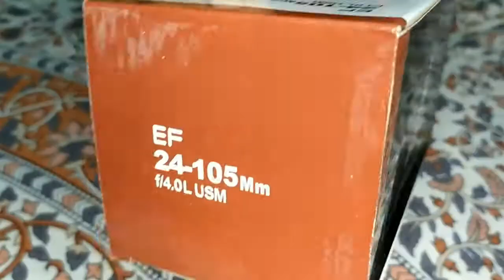Lens shapped Coffee Mug unboxing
Unboxing and Use of Lens shapped Coffee Mug bought from Amazon.

gs GREATERSCAP Super Classic Camera Lens Shaped Coffee Mug with Lid, Steel Insulated | Gifting idea| DSLR Camera Lens Shaped Travel Thermos Cup 400 Ml, Black

Amazon Link 👇🏻